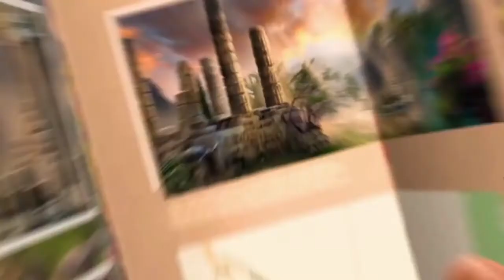Let's Play - Myth or Reality: Fairy Lands #1 Walkthrough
Sinopse from BigFishGames:

  This is your chance to take on the role of a famous researcher with a knack for uncovering the truth behind myths and legends! When the head of a remote English village asks you to investigate a series of strange disappearances and even stranger stories from the locals, you quickly discover that there is indeed something unusual lurking in the surrounding forest. But what is it, what does it want, and most importantly, who is hiding the truth behind the mystery of the fairies? The only way to find out for yourself is to sharpen your wits and prepare for a magical mystery that will put your skills to the test in this all-new Hidden-Object Puzzle Adventure game!